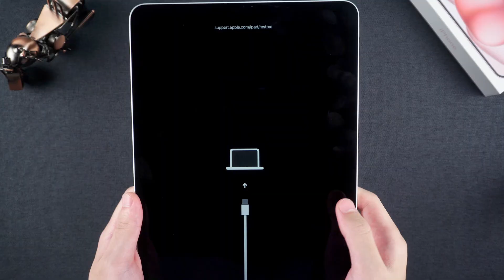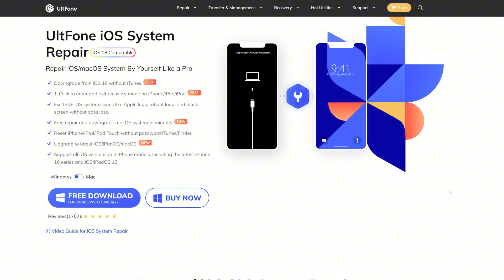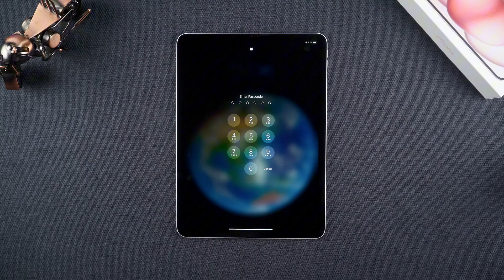[2026 Guide] iPad Stuck on Recovery Mode and Won't Restore? Fix it Now!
You can get a tool that can fix various iOS system problems

If you have also encountered the problem that iPad is stuck on recovery mode and cannot be restored, don't worry, watching this video may help you solve this problem

⏱ *TIMESTAMP*
00:00 intro
00:30 Method 1. Force Restart iPad
01:09 Method 2. Exit Recovery Mode with UF iOS System Repair One-Click
01:55 Method 3. Repair System with UF iOS System Repair

💡 *ipad stuck on recovery mode and won't restore*
📌Method 1: Force Restart iPad
For iPads with a Home button:
-Press and hold the "Power" and "Home" buttons together until the Apple logo appears (10-15 seconds).
For iPads without a Home button:
-Press and release "Volume Up."
-Press and release "Volume Down."
-Press and hold the "Power" button until the Apple logo appears.
📌Method 2: Exit Recovery Mode with UF iOS System Repair
-Download and open the UltFone software.
-Connect your iPad to a computer.
-Select "Exit Recovery Mode" and click "One-Click Exit."
📌Method 3: Repair System with UF iOS System Repair
-Connect the iPad to the computer and open the software.
-Choose "Standard Repair."
-Download the firmware and click "Repair."
The software will automatically fix system issues.